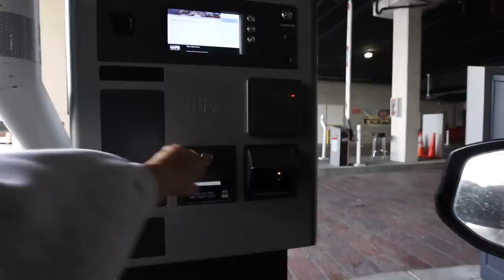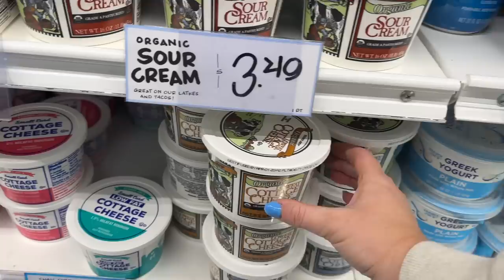trader joe's haul, meeting new online friends, & another tiktok recipe LOL